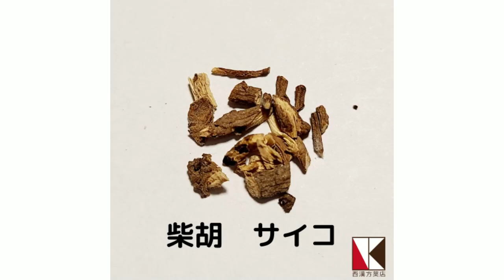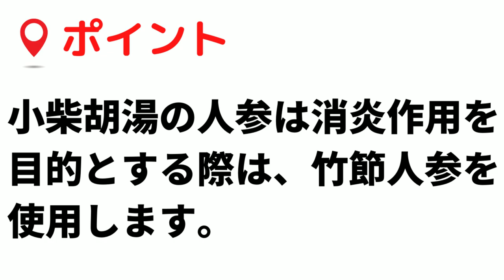＃74【小柴胡湯加桔梗石膏（ショウサイコトウカキキョウセッコウ）】漢方薬 解説